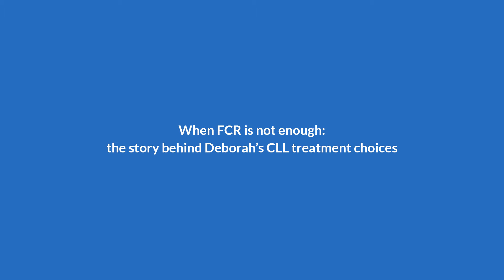When FCR is not enough: the story behind Deborah's CLL treatment choices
Prof. John Gribben, from the Barts Cancer Institute, London, UK talks about Deborah Sims, a chronic lymphocytic leukaemia (CLL) patient, diagnosed at the age of 38. This is considered to be young for type of leukaemia, as the median age at diagnosis is 72 years old. When Deborah's disease progressed, she received the standard of care treatment (fludarabine, chlorambucil, rituximab; FCR), which should have lead her to enter a long remission status. But unfortunately, Deborah relapsed after 6 months, which would normally be followed up by allogeneic stem cell transplant. Despite the potential curative impact of this treatment, it comes with a high morbidity and mortality rate (approx. 40% in CLL), so Deborah opted for entering a clinical trial with obinutuzumab and venetoclax (ABT-199).
To learn more about Deborah's story visit her blog at abtandme.com